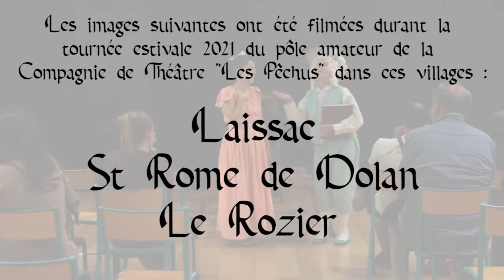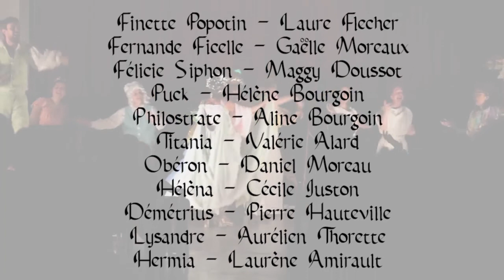Le Songe d'une Nuit d'Été - Shakespeare - Cie Les Pêchus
La compagnie de théâtre Les Pêchus vous présente une adaptation du "Songe d'une Nuit d'Été" de Shakespeare.
Spectacle joué par le pôle amateur de la compagnie durant sa tournée estivale de 2021.